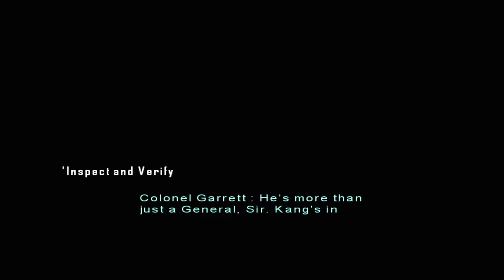Col. Samuel Garrett & Maj. Steven Howard, All Dialogue | Mercenaries: Playground of Destruction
Join the Mercenaries Discord!